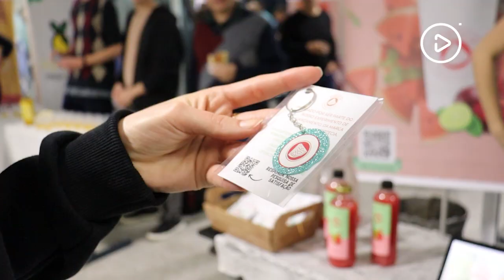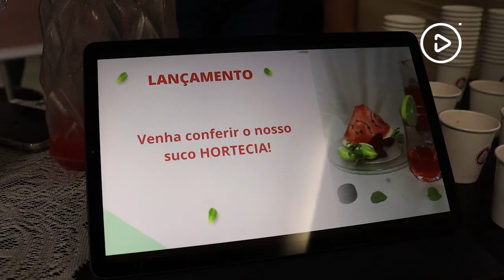Acadêmicos de Administração desenvolvem produto na disciplina de Marketing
Os acadêmicos do curso de Administração da Unidavi enfrentaram o desafio de desenvolver um produto na disciplina de marketing, criando marca, logística, definição de preço e muito mais. Confira como foi a dinâmica ▶️

Conheça a Unidavi:
Site: unidavi.edu.br/